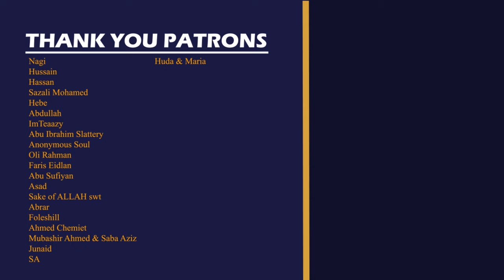Powerful Recitation from Surah Zumar | Sheikh Yasser Dossary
Surah Az-Zumar (39): Verses 8-31 recited by Sheikh Yasser Dossary